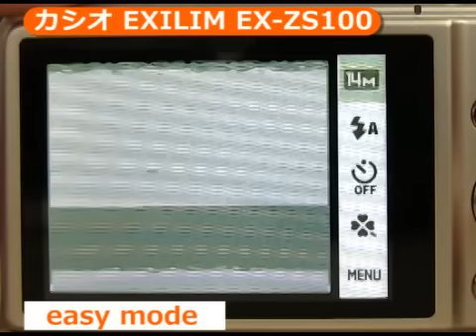カシオ EXILIM EX-ZS100(カメラのキタムラ動画_CASIO)